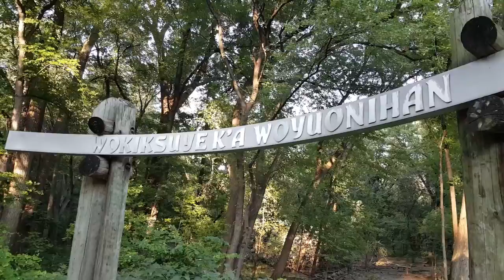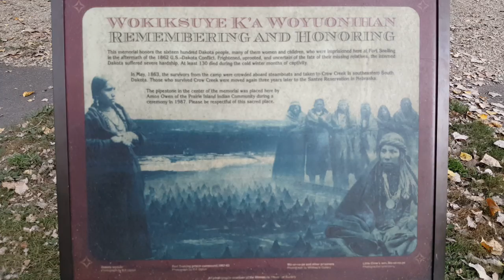Fort Snelling State Park